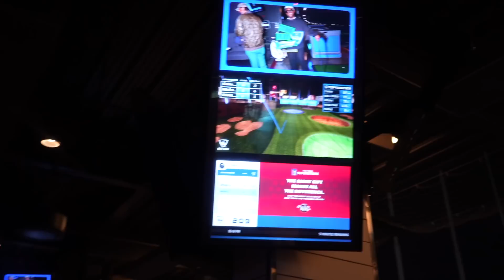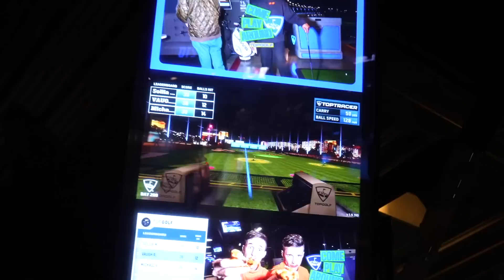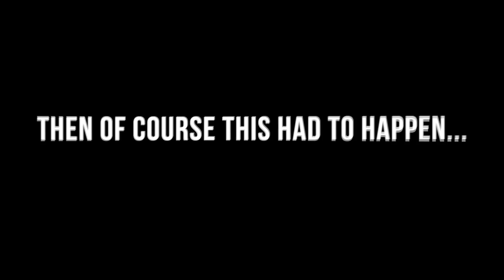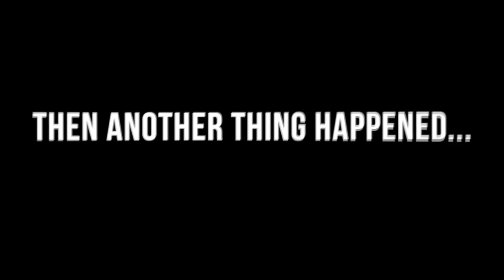My Blind Date Is Very Shy So I Had To Get Her Right ! 😍⛳️ **MAKE HER MINE?**